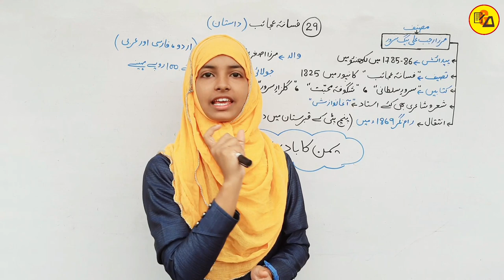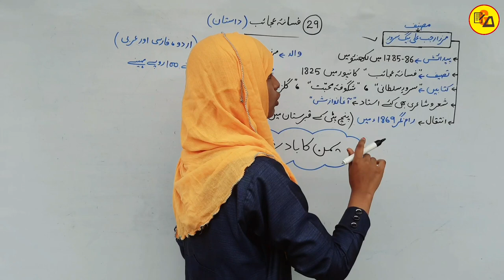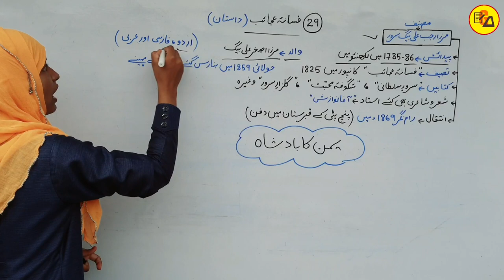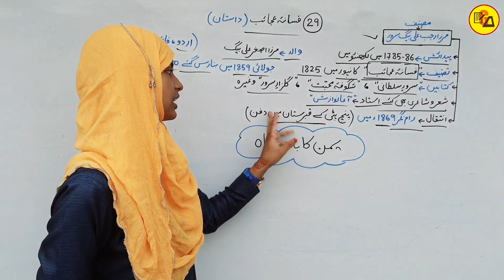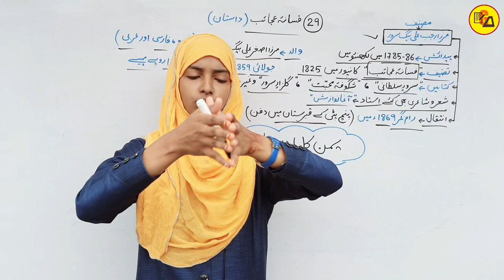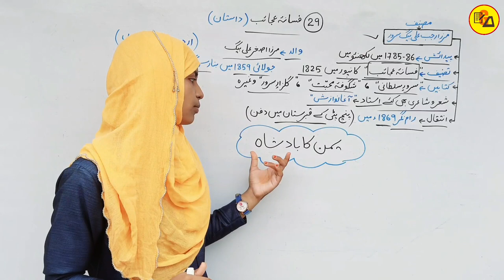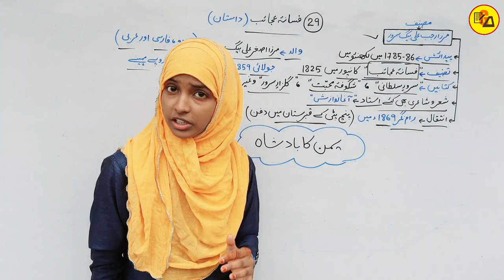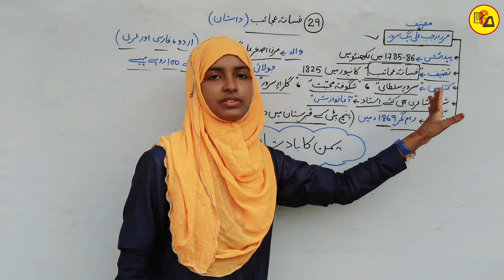Urdu For Class 12 Chapter 29|Fasana e Ajaeb|فسانہ عجائب|Mirza Rajab Ali|Class 12 Urdu By Muskaan Mam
Best Wishes :-